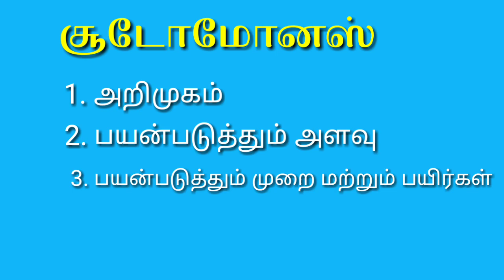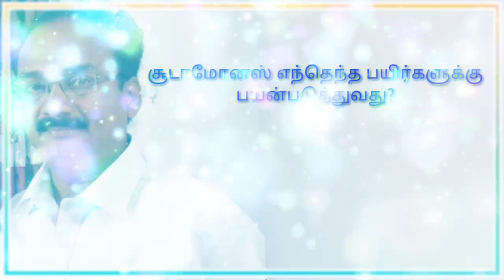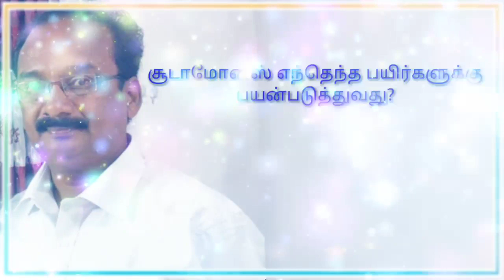சூடோமோனஸ் பற்றி அறிந்து கொள்வோம் 🌳 Pseudomonas in Tamil 🌳 Brittoraj 9944450552